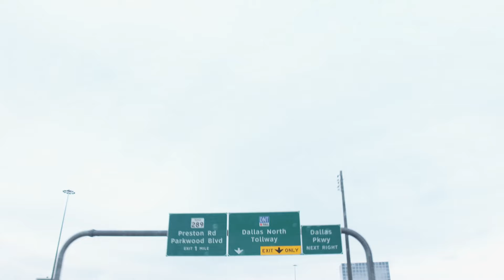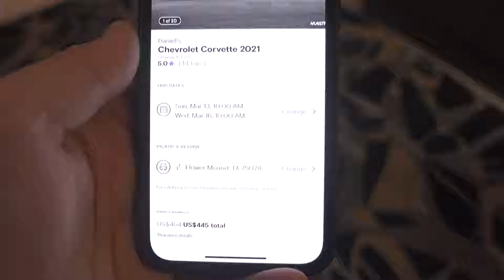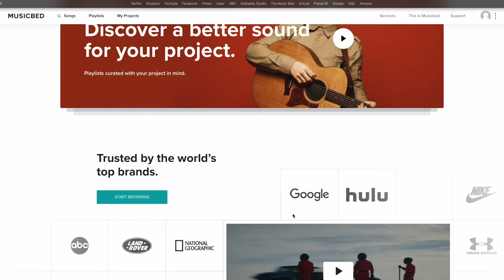FLYING TO AMERICA for CAR PHOTOGRAPHY!!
I flew down to Dallas Texas to shoot some amazing cars with some amazing people. Huge shout out to Diamond Luxury Car Rentals for hooking me up on the trip with some beautiful rides! Thanks to everyone who hung out and did some shooting, I'll leave their instagram handles below! I'll be back soon Dallas!

Canon R5
Canon R6
Freewell Magnetic VND
GoPro Hero 8
DJI Mavic 2 Pro
DJI Ronin RS2
Sigma 70-200mm F2.8
Sigma 50-100mm f1.8 (for crop sensor cameras)
Sigma 18-35mm f1.8 (for crop sensor cameras)
Canon 100mm Macro f2.8
Canon 50mm f1.8
Sigma 35mm f1.4
Sigma 20mm f1.4
AFFORDABLE VARIABLE ND FILTER
CPL FILTER
JOBI GORILLA POD 3K
Pro Microphone - RODE VIDEO MIC PRO
VLOGGING MIC - RODE VIDEO MICRO
BEST VIDEO LIGHT EVER - Aputure 120d
LIGHT DOME FOR APUTURE
Sony ZV-1 Camera
Rode Wireless Go 2 On-Camera Microphone
Ulanzi Wide-Angle Lens for Sony ZV-1
Ulanzi Mini-Tripod for Sony / Mobile Phone